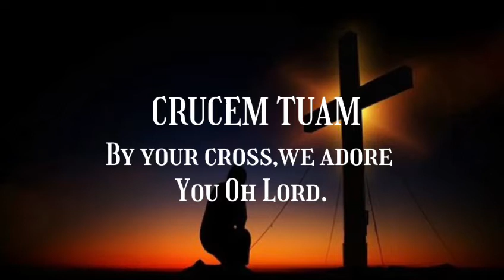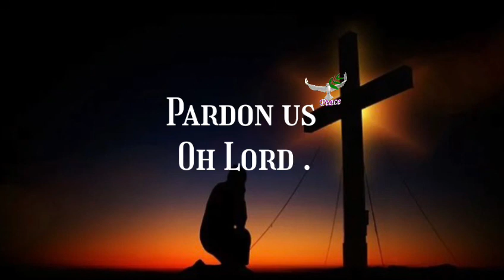Crucem Tuam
A Gregorian Gospel acclamation during the season of Lent which translates as “By your cross,we adore you O Lord “.